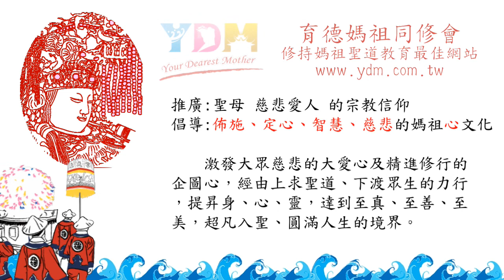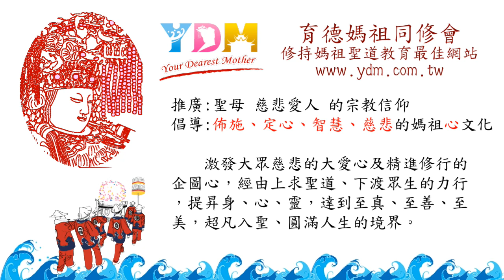念經時起妄念如何去除？如何幫助自己定心？【媽祖信徒釋疑錄】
念經起妄念如何去除如何幫助自己定心？
　可以藉由外在的功法運動來達到定心嗎？